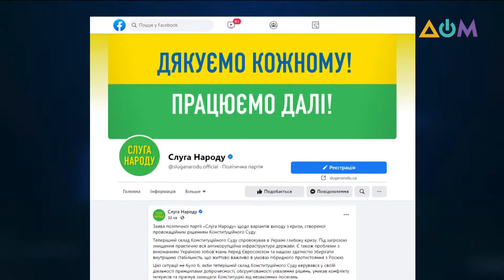В "Слуге народа" назвали варианты выхода из кризиса из-за решения КСУ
У государства может быть только три пути выхода из кризиса, который спровоцировал нынешний состав Конституционного суда. Об этом говорится в официальном заявлении партии "Слуга Народа", опубликованном в Facebook. В сообщении говорится о нескольких вариантах развития событий: судьи КСУ добровольно уходят в отставку. Второй вариант – судьбу судей и их неправомерных решений решит улица. Третий – Рада проголосует за предложенный президентом Украины законопроект №4288 "О восстановлении общественного доверия к конституционному судопроизводству".